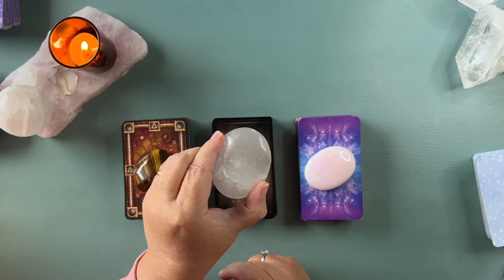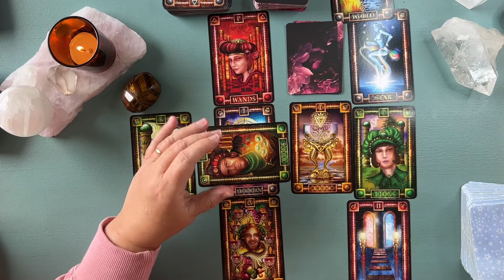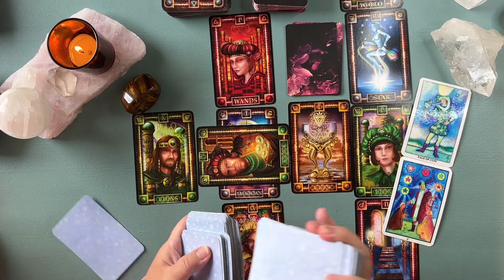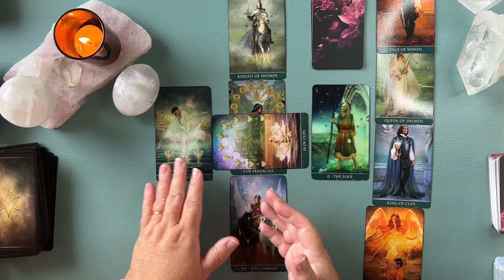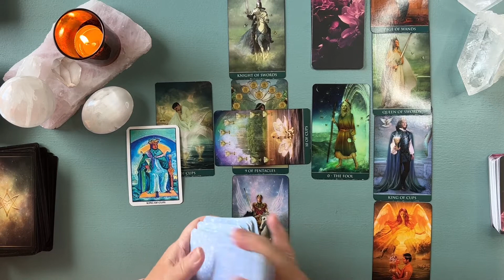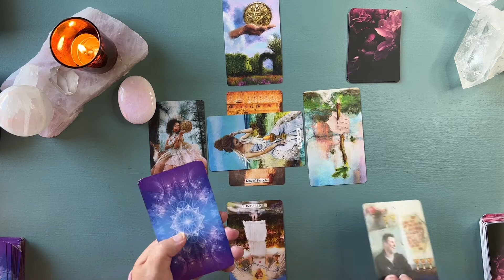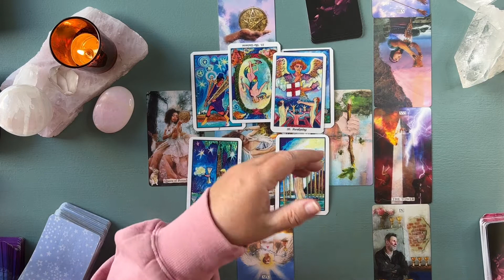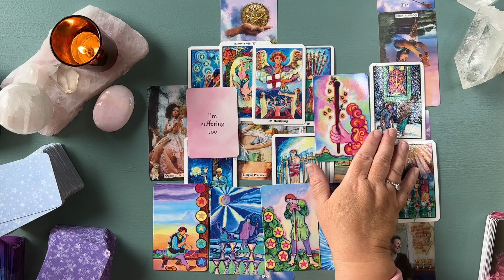Pick a card Are they really over you Timeless have they really moved on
This is a pick a card reading that explores whether the person on your mind has really moved on from the connection .As energy is constantly changing and evolving these these readings will look into the current energies for the person you are connecting with  Pick a card pile using the crystals , cards , number of pile it any method you intuitively feel is right. If you felt drawn to this reading there may be a message here for you 💕
I appreciate you support so much and will always read your comments.
Please keep in mind that this is a general tarot reading and all messages will not resonate with everyone💖. Take only what feels right to you , You will know what resonates for you🦋🙏

Timestamps
00:00:00 Intro
00:01:26 Shuffle1
00:01:40 Pile 1 Tarot of Dreams and Tigers Eye
00:18:58 Shuffle2
00: 19:13 Pile 2 Thelema Tarot and Selenite
00:34:03 Shuffle3
00:34:16 Superlunaris Tarot and "pink stone

The following decks were used during this reading

Superlunaris tarot by Jess Schuler & Jacob Schaffer
Thelema tarot © of all tarot images belong to Lo Scarabeo
The Soulmate Confessions Deck Oracle Cards by Sophia Da Silva

If you enjoyed this reading you may also like

No Contact Love Reading 💕Thoughts and Feelings tarot reading💕